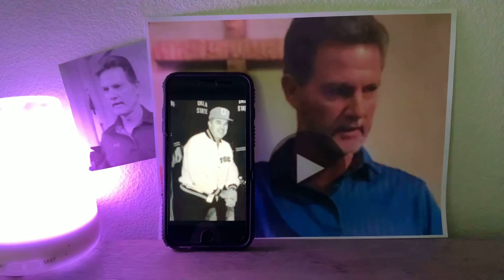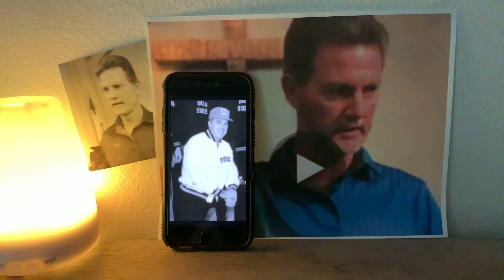At a time we do not expect